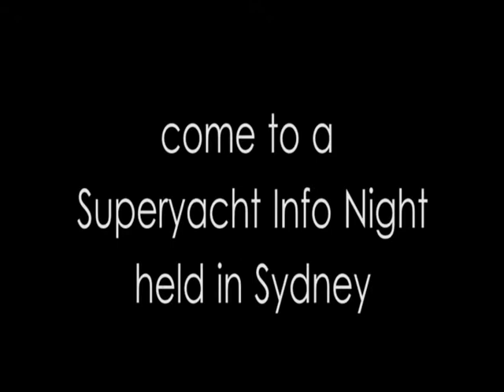Australian Superyacht Crew - Career on Superyachts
Australian Superyacht Crew is located in Sydney, Australia.
We provide training and recruitment for Superyacht crew.

We offer the STCW95 basic safety training, this is a mandatory training to work onboard Superyachts. You can compare it with an OH&S training. The advantage of our STCW95 is that it is AMSA-approved AND we include a full day of Professional Superyacht Crew Induction.

To gain a greater advantage, check out our vocational courses, these are Superyacht-specific and you'll learn every aspect in the different work area's: Steward/ess - Deckhand - Chef.

- Australian Superyacht Crew Training certificates now carry the PYA Accreditation logo and with it, and the international recognition that this carries.
- Australian Superyacht Crew Training is the only training school in Australia delivering interior crew courses that have achieved accreditation with the PYA
- Our STCW95 Basic Safety Training is AMSA-approved, (therefore recognised by the IMO and the MCA) which means that you can work internationally AND because it's AMSA it is also recognised in Australia. It includes a Professional Superyacht Industry Induction.

Come to one of our Superyacht Info Nights, held in the city of Sydney. You'll enjoy drinks and canapes while learning about the industry, work areas, our courses and more. We finish with an interesting Q&A session with industry professionals where you can ask all of your questions.